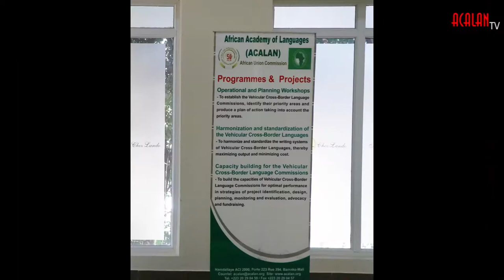ACALAN seeks continuous support of African Head of Sta